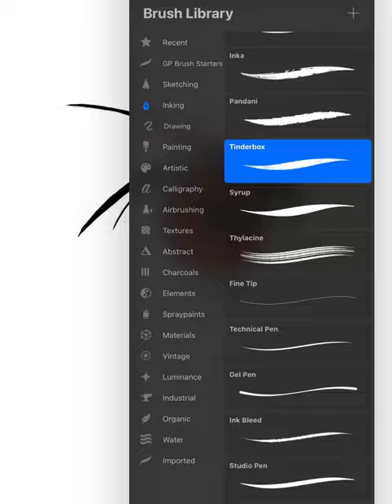Drawing eyes- Kamado Tanjiro